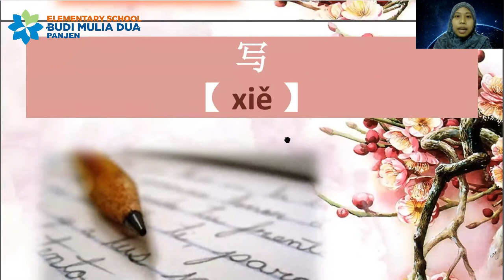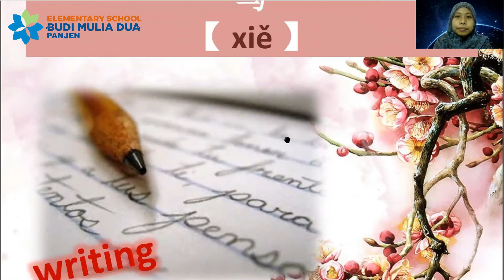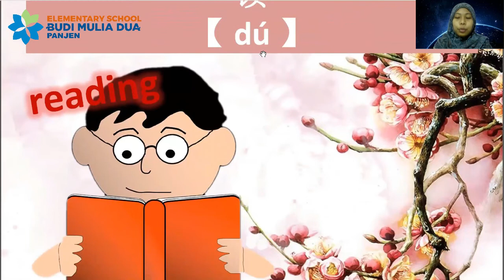Perkenalan Bahasa Mandarin SD BMD PANJEN